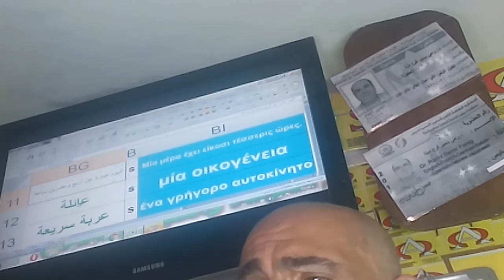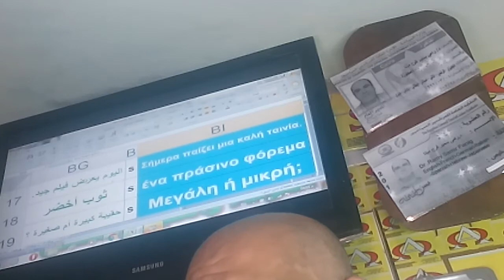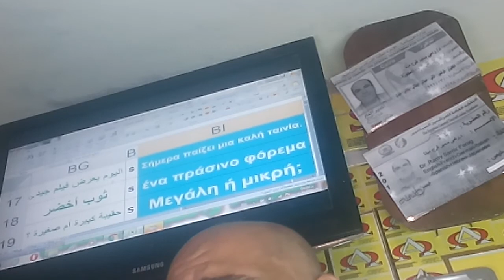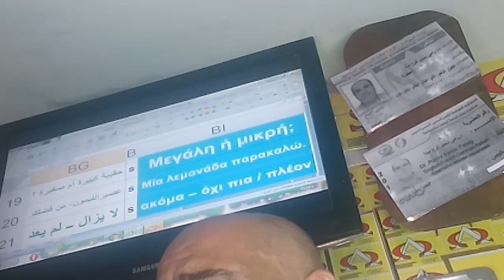شرح يونانى بالعربي 02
سلسلة جديدة من الدروس لتعليم مختلف اللعات من خلال العربية يقدمها لك د. رامي مينا بمعدل 10 مدخلات تقريبا بكل فيديو من قاموس د. مينا لتعليم مختلف اللعات. طريقة الدراسة تعتمد على التركيز على الاستماع إلى وفهم الجمل من خلال فهم المعنى في لغتك الأم أولا ثم الاستماع للجملة في اللغة المراد تعلمها مع توضيح لمختلف عناصر الجملة ومعانبها وقواعد الجرامر المطبقة بطريقة عملية وليس بأسلوب نظري. أسلوب الدراسة بهذه الطريقة يحاكي الأسلوب الطبيعي في تعلم الطفل للغة حتى يصير طليقا فيها من دون دراسة تقليدية للجرامر بالطرق المعتادة فهو يفهم الموقف الذي يراه أولا سواء من والدته أو والده فمثلا (أي يفهم المعنى أولا) ثم يستمع الى الجملة من والدته مثلا وهكذا يركب عقله المعنى الذي فهمه على الكلمات التى استمع اليها وهكذا يستطيع تمييز معاني الكلمات وفهم قواعد الجرامر تدريجيا من دون دراسة أكاديمية منهجية معتادة بالطريقة التي يتعلم بها الشباب اللغات في المدارس فالكليات لسنين هذا عددها من دون طلاقة في الحديث عند التخرج رغم كمية الجهد والوقت المبذولين على مر سنوات وسنوات بطريقة تقليدية صعبة لم تثبت نجاحها مع الأغلبية العظمى في حين يتمكن الطفل بطريقته التلقائية الطبيعية التى يحاكيها أسلوب الدراسة في هذه الفيديوهات من تحدث اللغة بطلاقة في غضون سنوات قليلة حتى وإن -في بعض البلاد- لم يذهب أصلا لمدرسة ولم يلتحق بفصل دراسي تقليدي لتعليم اللغات ولم يدرس يوما بطرقنا التقليدية المعتادة.
تمكن د. رامي من خلال أسلوبه الخاص في تعلم اللغات -والذي يحاول محاكاته لك في هذه الفيديوهات- من أن يصير المرشد السياحي الأوحد بمصر رسميا في لغاته الثمانية المسجلة على ترخيصه للإرشاد السياحى وهي الانجليزية والغرنسية والألمانية والإسبانية والإيطالية واليونانية والعبرية واليابانية وهو بخلاف هذه اللغات الثمانية الأجنبية المرخص له رسميا العمل بها والمسجلة رسميا على ترخيصه للإرشاد السياحي وعضوية نقابة المرشدين السياحيين يجيد لغتين حيتين أخرتين هما العربية لغته الأم والصينية التي لا يزال يتعلمها فضلا عن خمسة لغات ميته أخرى احتاجها فى دراساته اللغوية في مجال مقارنة اللغات في مرحلتي الماجستير والدكتوراه هذه اللغات الخمس إضافة للعشرة السابقة هي اللغة المصرية القديمة والحاصل فيها على درجة الدكتوراه (بفروعها من هيروغليفي وهيراطيقي وديموطيقي) واللغة القبطية واللغة اللاتينبة واللغة الأرامية واللغة السريانية وذلك فضلا عن معرفة معقولة بالمسماريات.
الأسلوب الذي تقدمه لك هذه الفيديوهات هو ما حاول د. مينا بأحد لقائاته التليفزيونية بالتليفزيون المصري شرحه لملايين المصريين حين سؤل عن أسلوبه في تعلم هذا القدر من اللغات وعن النصيحة التي يقدمها للمصريين لتسهيل تعلمهم للغات وتجد بالفيديو الذي رابطه أدناه ملخص شرح هذه الطريقة على عجالة نظرا لوقت البرنامج:

استمع قدر ما تستطيع لفيديوهات هذه السلسة بمختلف قوائم التشغيل التي تحتويها على القناة وستجد نفسك تلقائيا ومع كثرة الاستماع قد بدأت في حفظ المفردات دون الحاجة لحفظ مفردات بترديدها بذاتها لعشرات المرات! تلك طريقة صعبة ومملة، أيضا ستساعدك فيديوهات جديدة تنشر قريبا بإذن الله لنفس هذه الجمل المشروحة نطقا وكتابة عربي مع اللغة الأخرى وتتكرر على تذكر هذه الجمل التي سبق لك معرفة معانيها وتراكيبها من خلال الشرح بهذه الفيديوهات ومن حيث أن كل مدخلات القواميس التي يتم على أساسها إعداد هذه الفيديوهات هي قواميس مفردات شائعة فستجد نفسك وقد حغظت تلقائيا من خلال التكرار ما تحتاجه من مفردات شائعة وتذكر أن اللغة أيضا تخضع لقانون المسافة تساوي السرعة في الزمن فأنت إن رغبت في السفر من القاهرة للأسكندرية وكانت المسافة 200 كيلومترا مثلا وسرت بسيارة سرعتها 100 كم في الساعة فستنجز مشوارك في ساعتين لكن إن امتطيت دراجة سرعتها 10 كيلومترات فقط بالساعة فستحتاج الى 20 ساعة حتى تصل. في هذه الفيديوهات -حتى وإن لم تشعر أولا- نقدم لك الوسيلة السريعة للوصول لكن ينبغي عليها استعمالها وقضاء بعض الوقت من خلالها لتصل فلا شئ يتحقق بعالم اللغات -كما بمختلف المجالات- من دون وقت ومجهود وبنفس المنطق السابق فإن كرست وقتا طويلا فستصل بسرعة والعكس بالعكس من منطلق قانون المسافة والسرعة والزمن وتذكر أن لا شئ يتحقق من دون تكريس الوقت وبذل الجهد.
اللغات مشوار طويل لكنه ممكن وليس بالغ الصعوبة ولا مستحيل والطريقة الصحيحة تسهل لك الأمر كثيرا فحاول استغلال الأمر.
أخيراً صدق أنك تستطبع فأنت لها وقد أعطى الله الصالح للبشر قدرات هائلة للأسف معظمهم لا يعلمونها أو لا يصدقون بوجودها أو لم يختبرونها ويجربونها من قبل ولذا فالإنسان الطبيعي للأسف يعمل ب 1% فقط ربما من قدراته الحقيقية التي لا يعلم عنها شيئا أو لا يصدق بوجودها. صدق أنك تستطيع فهذا هو طريق الاستطاعة. فكر بما أقوله لك كثيرا وثق بي وحاول تنفيذ ما أقوله لك حتى تخلق بداخلك الدافع والإرادة التي تحفزك على تكريس الوقت وبذل الحهد. من فضلك اشحن دائما بطارية العزيمة فأنت قادر على امتلاك ناصية اللغة وستمتلكها لأنك قادر عليها. العامل النفسي وتصديق قدرتك بنفسك وبذل الجهد والوقت من خلال الإرادة عوامل رئيسية للنجاح باللغات وهي ليست مجرد شحن نغسي عاطفي فقط.
صدق في نفسك وفي قدراتك التي منحها الله لك ككل البشر وارفض كل فكرة سلبية عن نفسك لأنها خاطئة فليس حقيقيا أنك لا تستطيع أو غير موهوب في اللغات أو أن فلانا أفضل منك أو أنك حاولت وفشلت وتعلم أنك لن تستطيع. صدقني كلها أكاذيب بل وأفكار تدميرية غير صائبة إطلاقا فالجميع يستطيع فيما عدا المتخلفون عقليا وأؤكد لك بكل ثقة أنك لست كذلك.
نظرا للحاجة للسرعة لإعداد آلاف الفيديوهات التي تغطي عشرات آلاف المدخلات بقواميس المفردات والتعبيرات الشائعة في عشرة لغات فأي أخطاء سرعة ترد بالفيديو تصحح بأول تعليق أدناه.